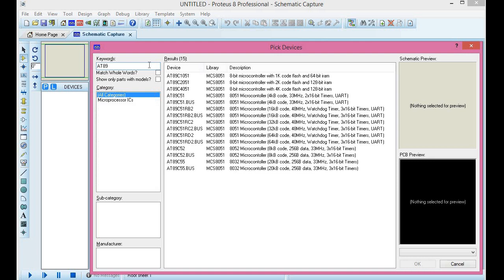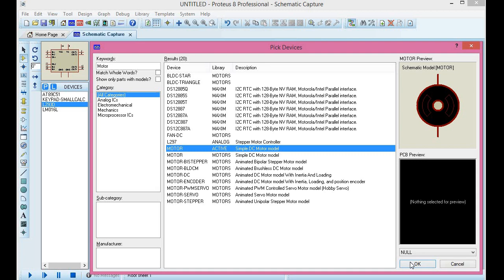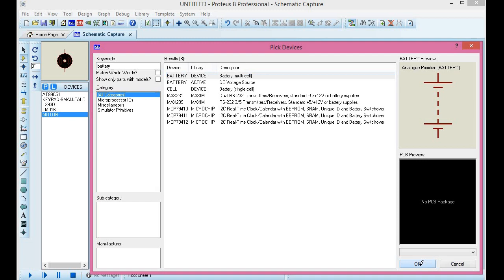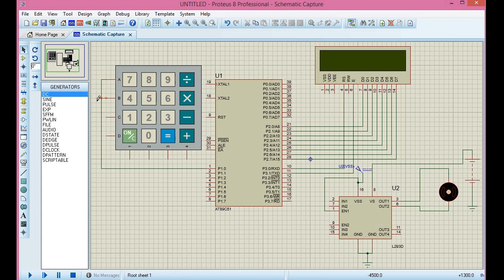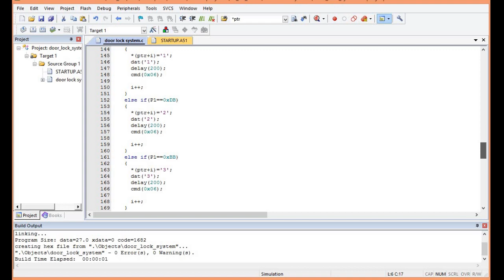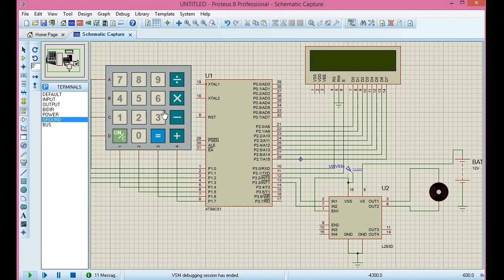Proteus Simulation: Door Lock system using 8051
Proteus is simulation platform on which Door Lock System is simulated using 8051 micro controller and keypad.

Details:-
1. User will enter the password by using keypad which is interfaced with
 Port 1 of 8051 Micro Controller.
2. LCD is interfaced with micro controller on Port 2 by 8 data pins.
3. Motor Driver IC L293D is used for controlling DC motor of 12V rating. It is interfaced with Port 3 of micro controller 8051.
4. RS (Register Select) and EN (Enable) Pins of LCD are connected to Port 3 and RW(Read-Write) pin is grounded only for writing purpose on LCD.
5. 12V battery is used to energies DC motor though IC293D.

Concept:-
1. Password is set 1234 by using programming.
2. If user entered correct password by means of keyboard then LCD will indicate correct and Motor will Rotate to open door.
3. If user entered incorrect password then LCD will display "Incorrect" and motor will not rotate, eventually door will not open.

Keil-Microvision 5 software is used for programming.